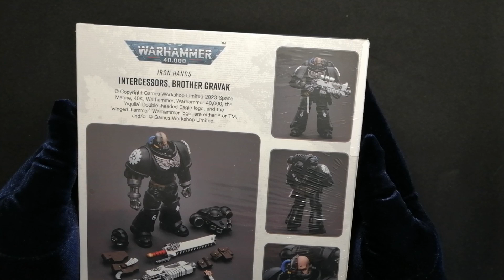JOYTOY Warhammer 40k Iron Hands Intercessors Brother Gravak UNBOX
Unbox figure  JOYTOY Warhammer 40000 Iron Hands Intercessors Brother Gravak